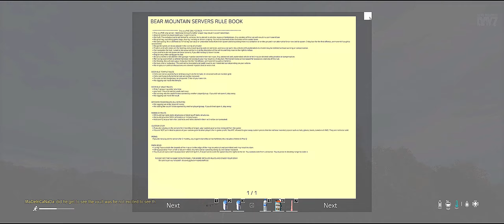DayZ (V1.20) - Bear Mountain #3 (mit CQP Codec Lv 20)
Name des Servers im Launcher:
Bear Mountain 1 PVE Cherno, 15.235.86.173:2302
Falls der im DayZ-Launcher nicht auftaucht (kommt öfters vor) einfach den DZSALauncher (Freeware) nutzen.